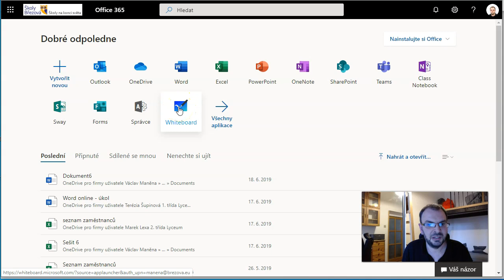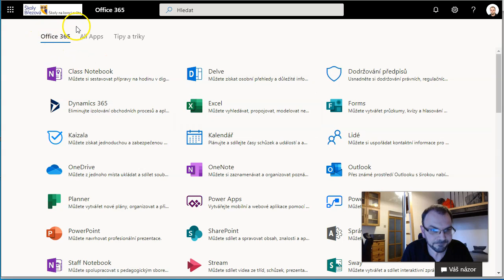Microsoft Whiteboard: online aplikace v Office 365